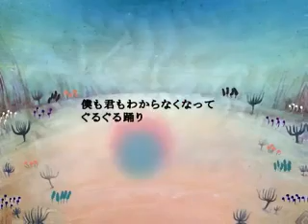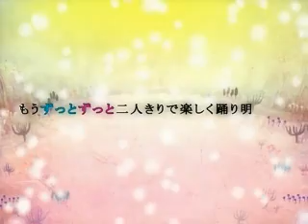mikuo【初音ミクオ】天国へ行こう【オリジナル曲手書きPV】iku to ten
for the subversion in English. sorry about the quality

descriptions by VOCALOIDrequest2 on Jul 13, 2011

【初音ミク】天国へ行こう【オリジナル曲手書きPV】
ニコニコから転載しました。
2011年07月12日 04:08

きくおです、ボカロ曲第七弾です・・・！

きくお初のボーカロイドアルバム「きくおミク」
2011/8/13　コミケ二日目　東"ク"37bにてリリース！！
詳細はこちらのPVで。アルバム限定曲の試聴もあるよ
歌詞
天国へ行こう　天国へ行こう
僕と君と二人だけの　楽しいお別れに
行こう　天国へ行こう
もう誰にも邪魔されない　二人だけの空で

ターンタンタタターン
ターン　タタタンタンタンター
ララララーン　ランランランランラララー
ラーラー　ラーラー

何も無い　静かな場所で
体だけになった君には　僕の腕と足をあげよう

ｼｬﾗﾗﾝﾗﾝﾗﾝ　ﾗﾗﾗﾝﾗﾝ　ｼｬｰﾗﾗﾗﾝﾗﾝﾗﾝﾗﾗﾗﾝﾗﾝ　ウー
腕だけになった僕には　君の体をあげよう

ここは天国　二人で一つに
メリーゴーランドでかきまわ　まわされて されて
君は君に　僕は僕に　別れを告げた

僕と君はふたりだけで　楽しく壊れたいから
もう誰にも邪魔されない　二人の結婚式へ
僕と君とふたりだけの　楽しい結婚式を
あげよ　天国であげよ
僕と君の二人だけで　ゆっくりとお別れを

君の　指を　手首を　腕を　肩を　消して
つま先を　かかとを　ひざを　消して

腿を腰を　おなかを　胸を　首を
顔を　頭を　消して

僕と君は二人もいらないから
今日は誕生日おめでとう
僕と君は一本だけろうそくを灯した
ケーキの周りで踊ろう

ﾄﾞｩｸﾁｬｶﾄﾞｩｸﾁｬｶﾝｶﾄﾞｩｶ
ﾄﾞｩｸﾁｬｶﾄﾞｩｸﾁｬｶﾝｶﾄﾞｩｶ
ﾄﾞｩｸﾁｬｶﾄﾞｩｸﾁｬｶﾝｶﾄﾞｩｶ
ﾄﾞｩｸﾁｬｶﾄﾞｩｸﾁｬｶﾝｶﾄﾞｩｶ

ｼｬｶﾗｶｼｬｶﾗｶｼｬｶﾗｶﾝｶﾄｶ
ｼｬｶﾗｶｼｬｶﾗｶｼｬｶﾗｶﾝｶﾄｶ
ｼｬｶﾗｶﾗｰ　ｼｬｶﾗｶ　ﾗｰ　ﾗｰ
ｼｬﾗﾗﾝ　ｼｬﾗﾗﾝ　ｼｬﾗﾗﾗﾗﾗﾗﾗ

踊り疲れた二人の魂はいつの間に消えて

ここは天国　一人はゼロ人に
ゼロ人はみんなと同じ　同じ　だから
君は君で 　 僕は僕で 　どこかにいるから

僕も君も空の上で　とろとろに混ざり合って
雲になって空になって星になって夢になって
僕と君とふたりだけの楽しい 結 婚 式 を
僕も君もわからなくなって　 ぐるぐる踊り疲れて

幸せ　天国で幸せ
もうどこにも見えないけど　どこでも一緒にいられるよ
幸せ　天国で幸せ
もう誰にも邪魔されない二人がいる空で
幸せ　天国で幸せ
もうどこにも見えないけど　どこでも一緒にいられるね
幸せ　天国で幸せ
もう ずっと ずっと 二人きりで　楽しく踊り明かそう